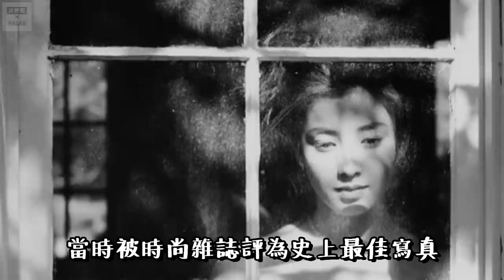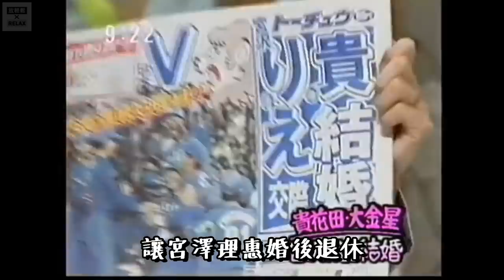宮澤理惠 中集 | 從母親的控制 到 破繭而出的絢爛人生 | 你一定要知道的 宮沢 りえ | Miyazawa Rie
承接上集讓我繼續來看「宮澤理惠」
登上NHK紅白歌唱大賽的宮澤理惠
成了炙手可熱的國民女神
如果中規中矩的走下去
演藝事業也會有不錯的發展
但母親光子卻不滿足
她連哄帶騙地
把宮澤理惠帶往美國
說是送給女兒的成年禮物